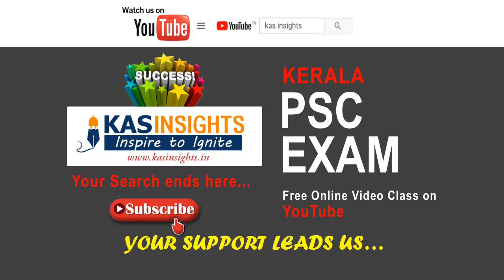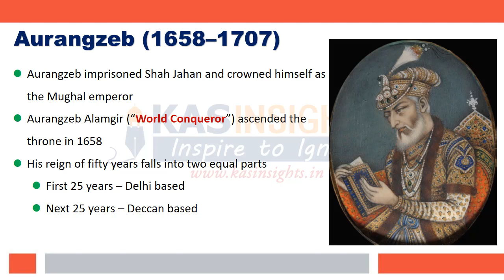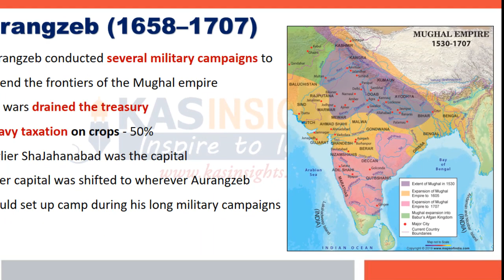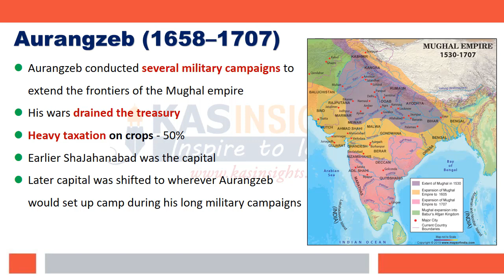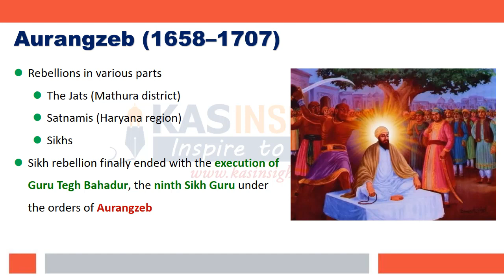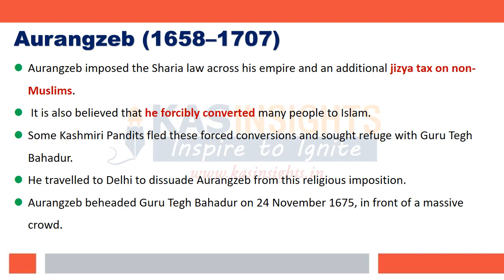ഔറംഗസേബ് | Return of Jasiya | Mughal Empire | Degree Level Plus Two Level KAS UPSC Medieval India 46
Master Medieval Indian History for Competitive Exams (Malayalam)
Looking to ace your UPSC CSE, Kerala PSC, or other competitive exams in Malayalam? Understanding Medieval Indian history is crucial for your success!

Preparing for UPSC Civil Service Exam? Watch our detailed classes based on NCERT

This comprehensive playlist, delivered entirely in Malayalam, dives deep into this fascinating period.  Uncover the rise and fall of empires, explore social and religious movements, and gain insights into the development of Indian culture.

Why is Medieval Indian History Important?

Frequently tested: Medieval history is a significant portion of competitive exams, with regular questions on dynasties, rulers, administration, and cultural influences.
Strong foundation: A solid grasp of this era provides context for understanding modern India's political, social, and economic landscape.
Boosts critical thinking: Analyze the causes and effects of historical events, sharpening your analytical skills for various exam sections.
Dominate your exams with a thorough understanding of Medieval Indian history.  Bookmark this playlist and start learning today!

Kerala PSC Exams, UPSC Civil Services Exams, Malayalam PSC Preparation, Medieval India History in Malayalam